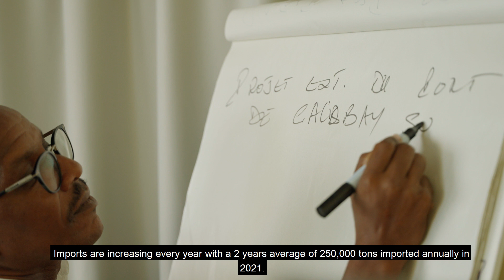Présentation de l'Établissement Portuaire de Saint-Martin - Sous-titres en anglais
(Version avec sous-titres Anglais)
Activités du Port Commercial, de la Gare Maritime de Marigot, de la Marina Fort Louis et des zones de mouillage de la partie Française de Saint Martin.